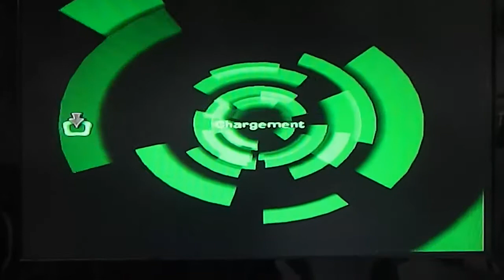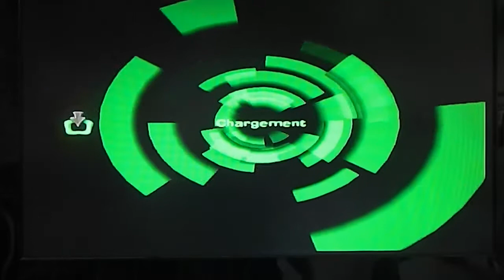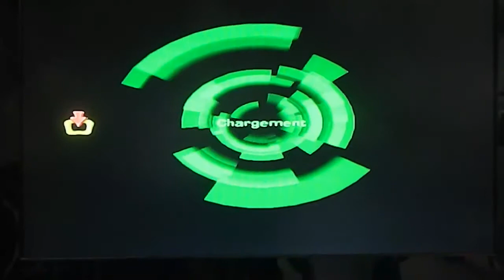Let's play Spyro a hero's tail #14 : Revenons dans les anciens niveaux.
14ème partie avec les niveaux :
- Plage des tempêtes (1 oeuf et 1 gemme lumineuse récupérés ; 1 gemme sombre détruite)
- Marais crocovile (2 oeufs et 2 gemmes lumineuses récupérés)
- Chutes de dragonfly (1 oeuf et 2 gemmes lumineuses récupérés)